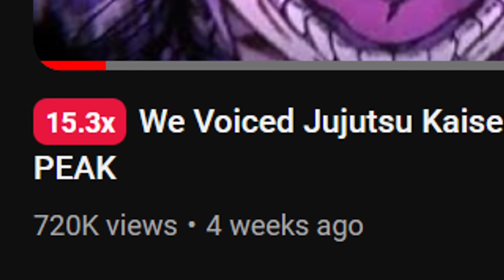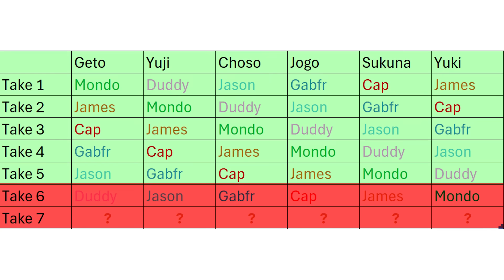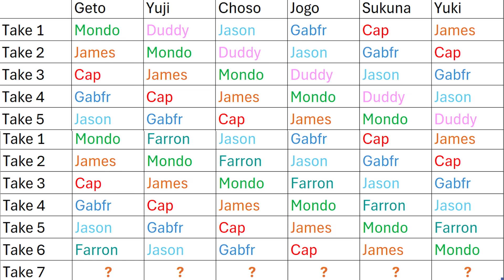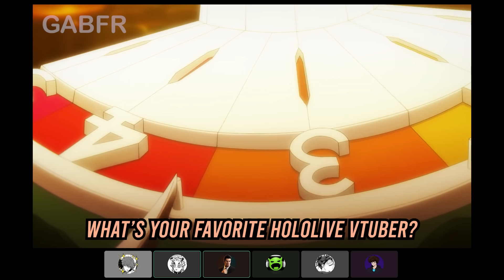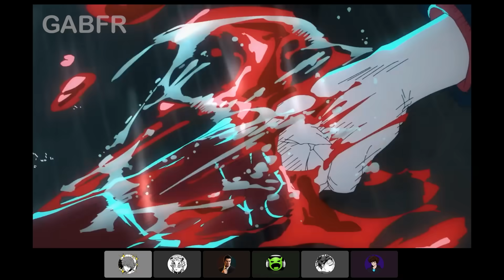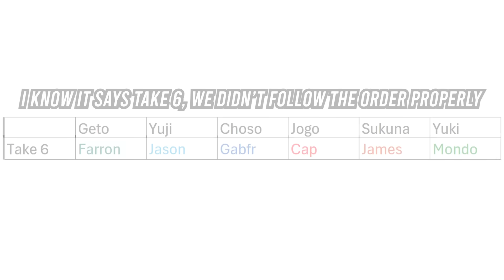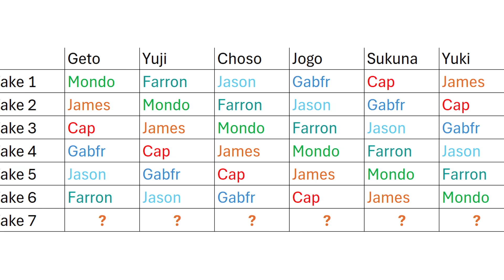We Voiced Jujutsu Kaisen & Made it PEAK AGAIN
You're free to repost my content on other social media platforms as long as you credit me.

James - ‪@Jiikou
Capleb - capleb_ (discord)
Jason - ‪@jasonstarprime4208

ALGORITHM BAIT:

This video is kind of like Degenerocity or Gigguk's or TheAnimeMan or CDawgVA or Koff or Gattsu.

This was funny and awesome. It was sort of like TheOdd1sOut or JaidenAnimations or Emirichu or Daidus or Tj Toons or SomethingElseYt or Domics or shugrr or TimTom or Tabbes or TheAMaazing or illymation or RubberRoss or scribblejuice or EroldStory or Young Yong Talesvideos.